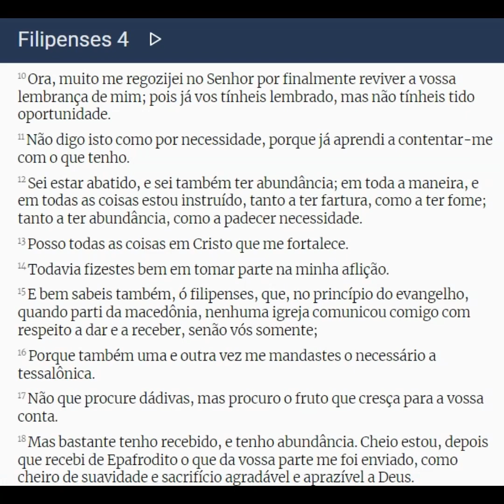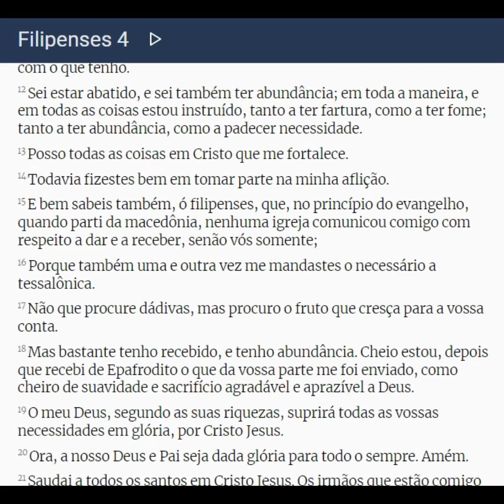Uma mensagem de esperança ao povo gaúcho e de despertamento aos cristãos brasileiros